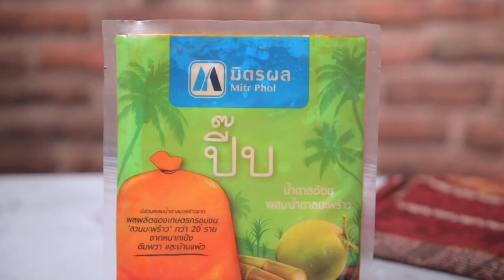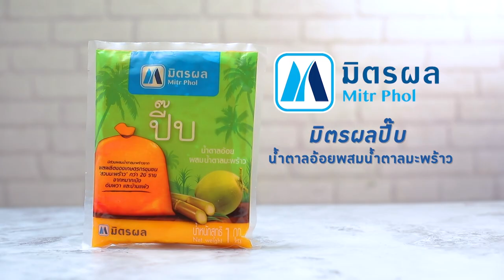กุ้งทอดซอสมะขาม สูตรเด็ดทำง่ายสไตล์ อ.ยิ่งศักดิ์